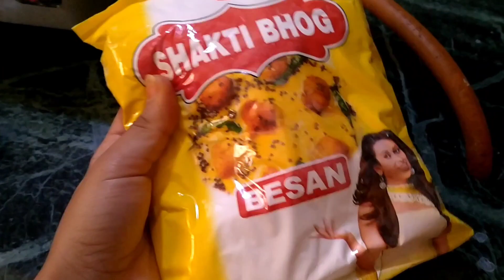मम्मी ने करी सूट की कटिंग❤️/सुबह के काम 💁करे